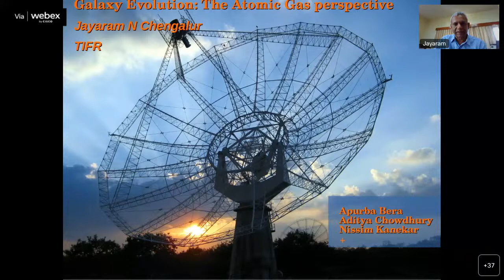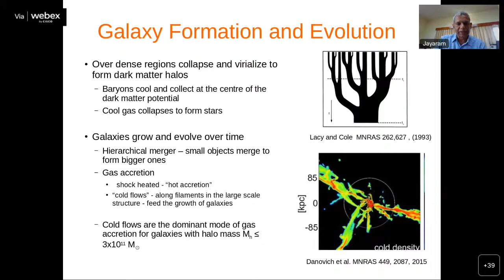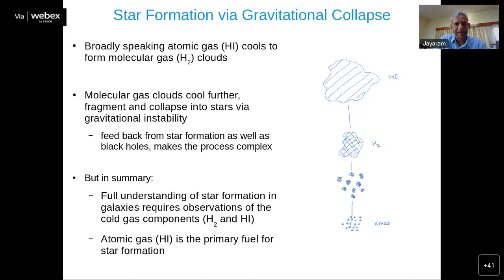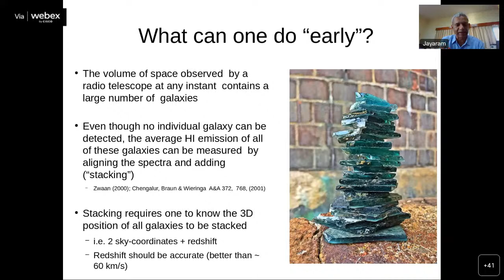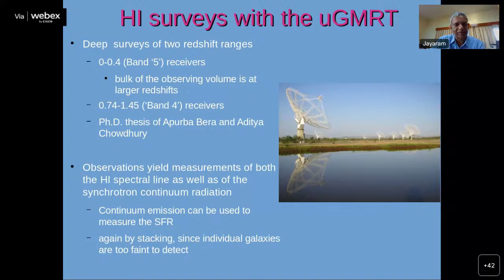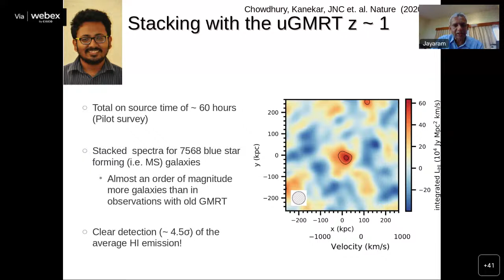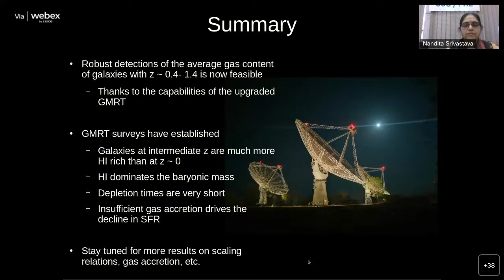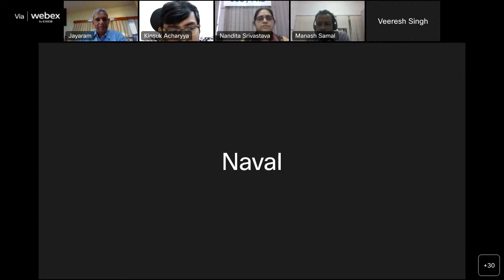73_PRL ka Amrut Vyakhyaan, 21.12.2022, Prof. Jayaram Chengalur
Title: "Galaxy evolution: The atomic hydrogen perspective"